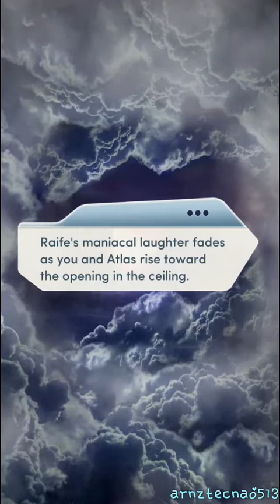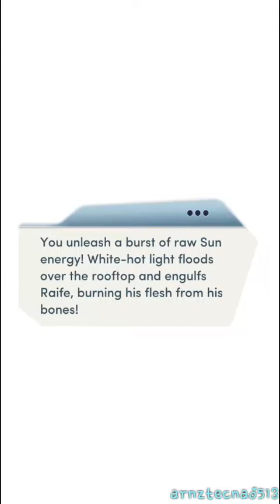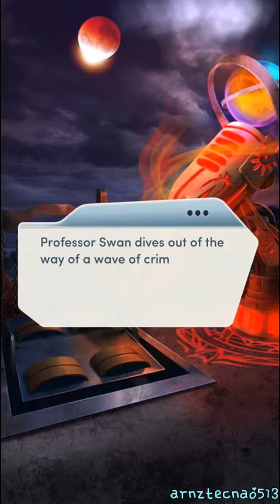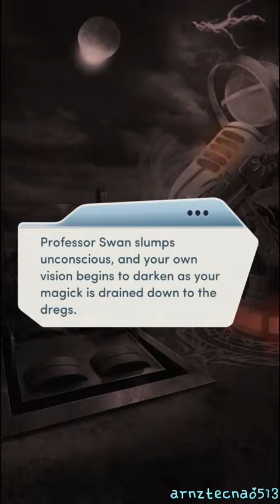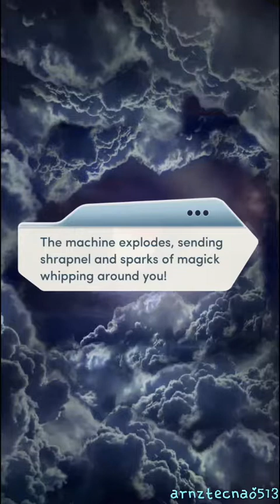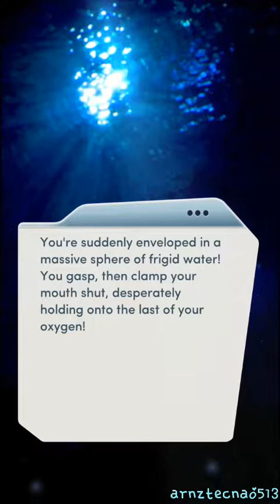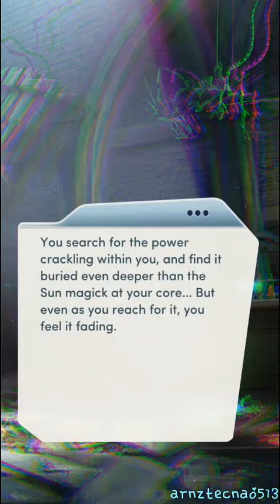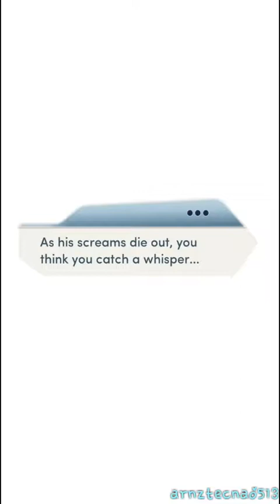The Elementalists Book 1, Ch. 18: Blood Moon (No love interest/routes first PLEASE!!!) | Choices